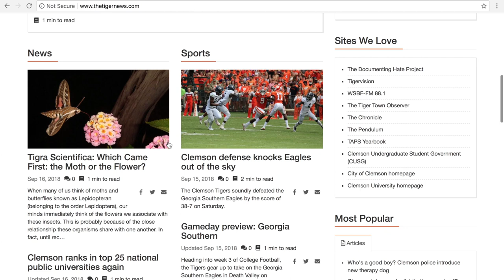Broadcasting Package 1